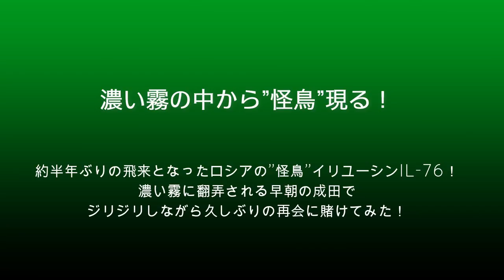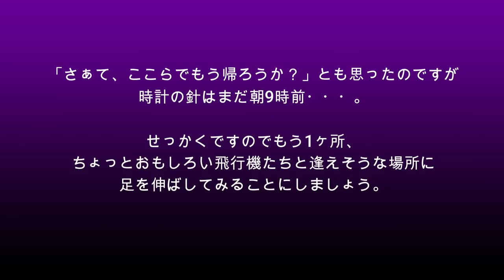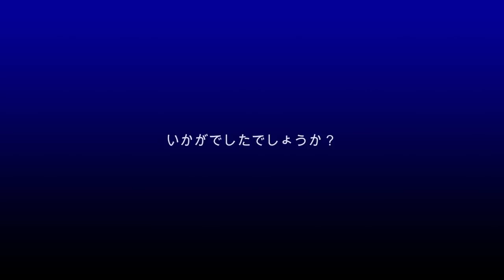【成田空港】濃霧を切り裂き”怪鳥”見参！ロシア製貨物機イリユーシンIL-76、久しぶりの成田飛来を猛烈な霧の中でジリジリしながら出迎えてみた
ロシアによるウクライナ侵略により、欧州便などのシベリア上空不通過のみならず、ロシア系エアラインの乗り入れが事実上禁じられてしまっている現在の成田・・・。貨物エアラインでもエアブリッジやアヴィアスタルTUPなどの運航が停止されてしまっているほか、チャーター便として時折顔を出してくれていたヴォルガ・ドニエプル航空の便もすっかり音沙汰がなくなってしまっています。それにより、ロシアの生んだ”怪鳥”こと、イリユーシンIL-76”キャンディッド”の姿を成田で見掛ける機会もすっかり減ってしまいました。そんな中、このIL-76を運用しているアゼルバイジャンのシルクウェイ航空がホント久しぶりに成田へこのIL-76をチャーター便として飛ばしてくれることとなったのです。久しぶりの”怪鳥”ですから、やっぱりどうしても、その姿を見たいですよねぇ。
てなワケで、眠い目をこすりこすり早朝の成田へ・・・。到着は朝7時半ごろでしたから時間的には余裕だったのですが、当日の成田は、低視程運用を強いられるほどの真っ白な霧に包まれていたのです。弱い北風が吹いているのに、低視程のせいで不安定な南風運用・・・。少しずつ好転する霧に、ぐんぐんぐんぐん成田へと近づいてくるイリユーシン！さぁ、いったいどうなる・・・？
今回は、そんなドキドキジリジリするような早朝の成田の様子をみなさんとご一緒に楽しめれば嬉しいなぁ・・・と思い、あえて時系列的に動きをそのまま並べてみることにしました。イリユーシン到着後に流れるゆったりした時間や、せっかくご一緒いただいたお礼にとお連れした十余三東雲の丘で出会えた”小さな小さな2つの奇跡”を含め、この爺と一緒に早朝の成田へと乗り込んだ気分で、ぜひご一緒にドキドキやジリジリ、そしてホッと心安らぐゆったりしたひと時をお楽しみ下さりますれば幸いです。